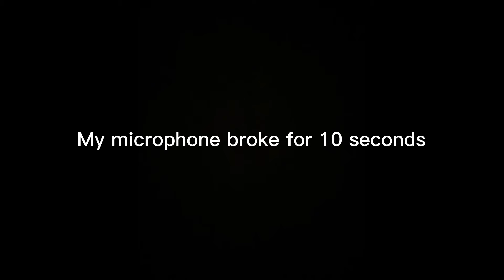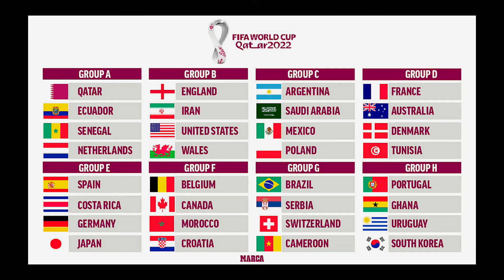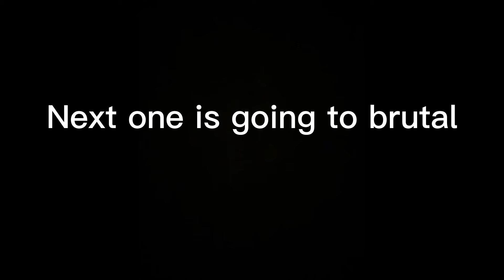WORLD CUP QATAR 🌎 | REVIEW 2022!!!!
Today in this video we are reviewing the World Cup Qatar 2022 and see if this World Cup is the best.

*Also I’m not hating anyone so gg to everyone